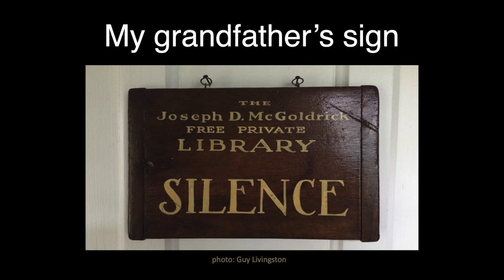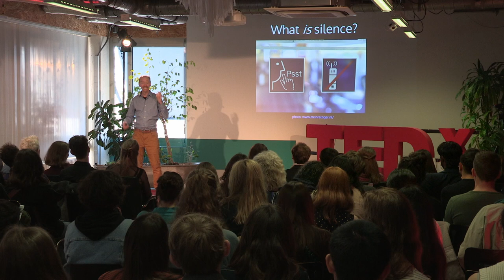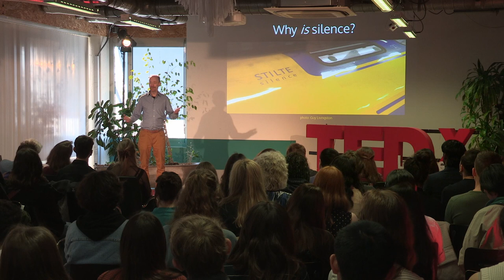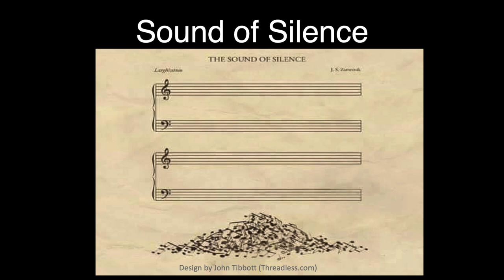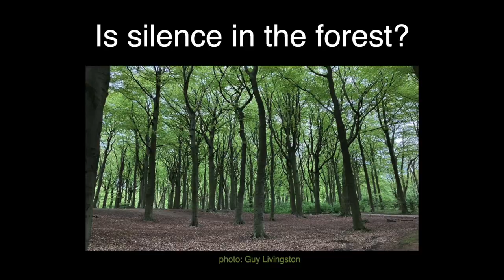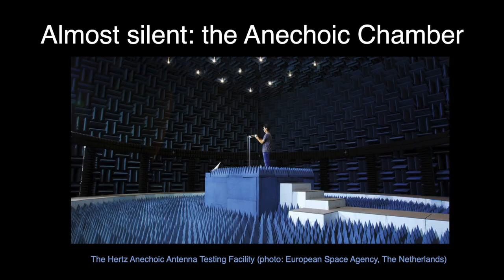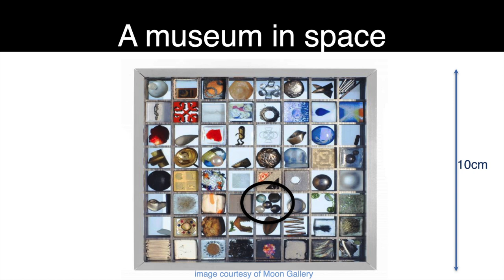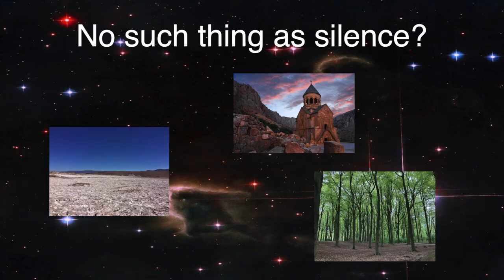No Such Thing as Silence | Guy Livingston | TEDxLeidenUniversity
Is it ever truly silent? In this TEDx talk, Guy delves into the meaning of silence and its power and encourages us to seek it in our own lives.  Pianist Guy Livingston has performed internationally from Tbilisi to Lincoln Center. His one-man-show performance projects have been featured in Sports Illustrated, The New York Times, Le Monde, Gramophone, The Wall Street Journal, and BBC Magazine. He designed a musical instrument that is currently orbiting earth on the International Space Station.
Livingston has produced prize-winning radio documentaries for Australian Broadcasting and Irish RTé Radio, and hosts “The Bug”, a podcast which is broadcast from a former embassy in The Hague.
He has lectured at Princeton University, Harvard University, and the European Space Agency. Livingston holds degrees with honors from Yale University, the New England Conservatory of Music, and the Royal Conservatory of the Netherlands. This talk was given at a TEDx event using the TED conference format but independently organized by a local community.